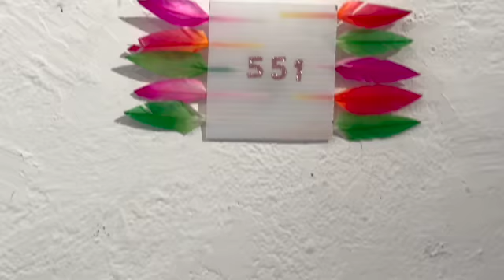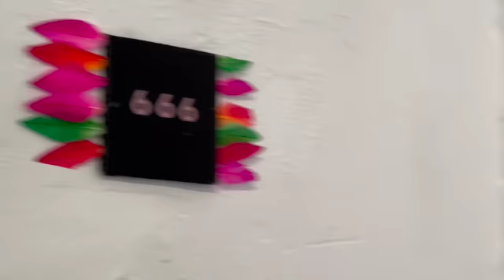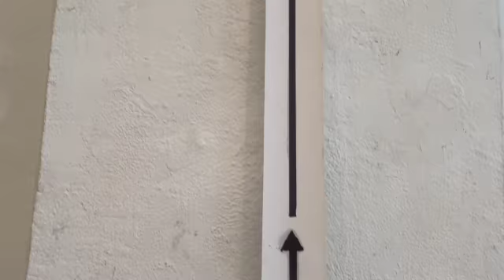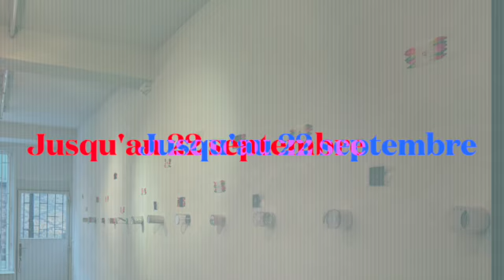Expo Marie Kawazu Galerie SATELLITE